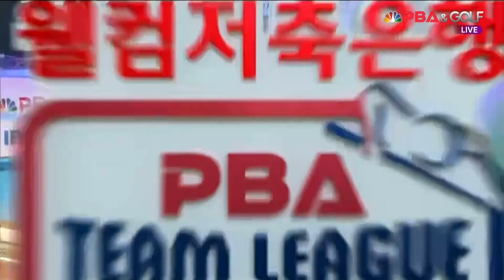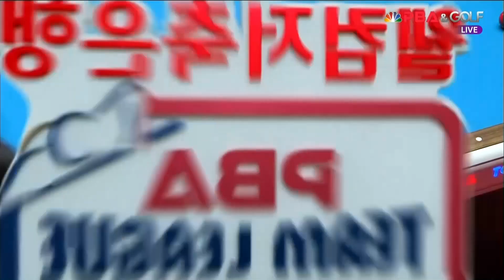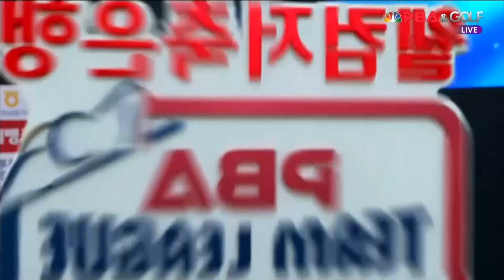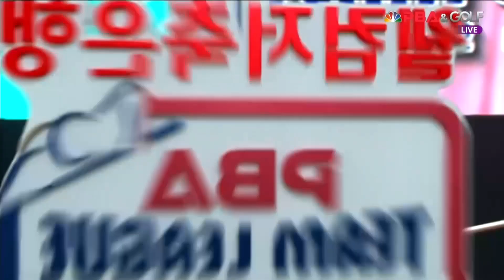TS삼푸히어로즈(김남수,한동우) vs 웰뱅피닉스(쿠드롱,한지승) 1세트[웰컴저축은행 PBA 팀리그 6R]